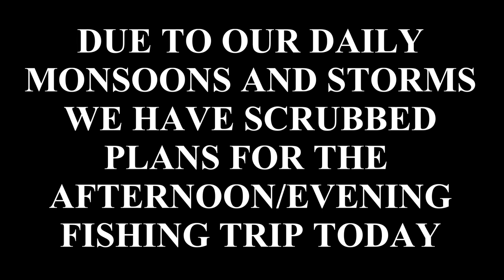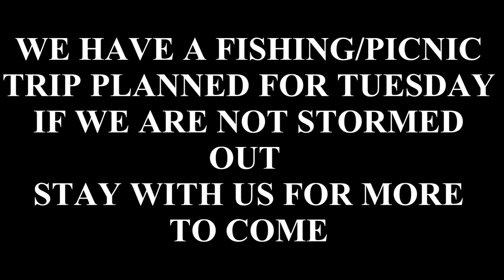STORMED OUT AGAIN THIS EVENING ep84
Yet again the storms prevailed.